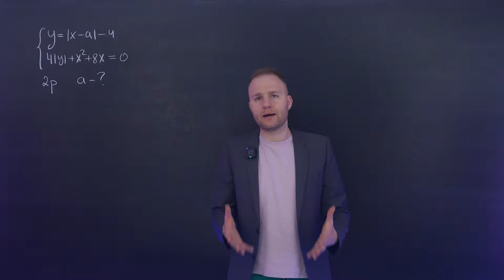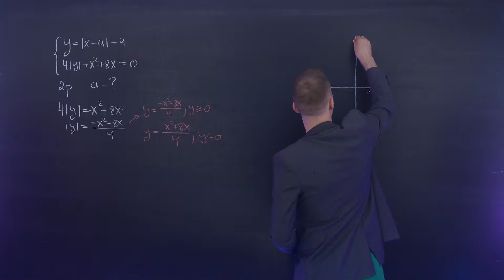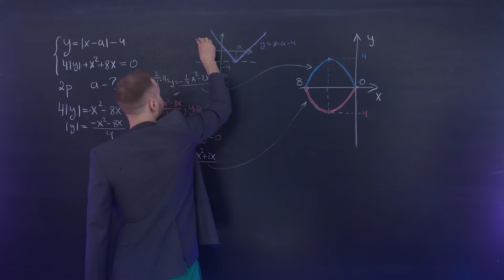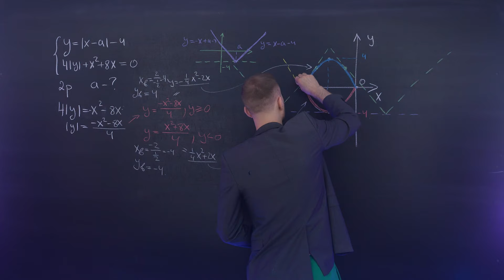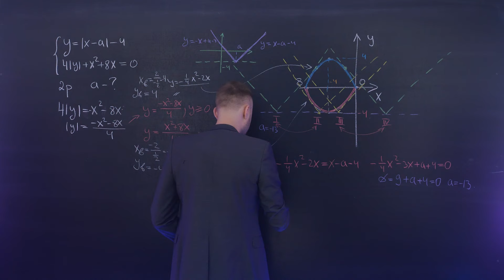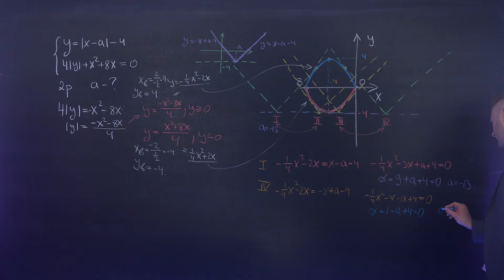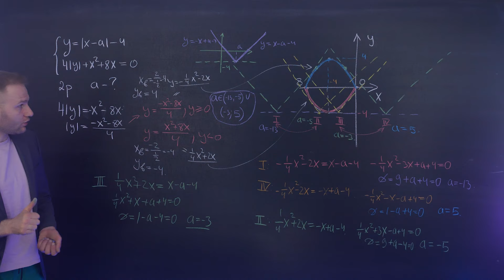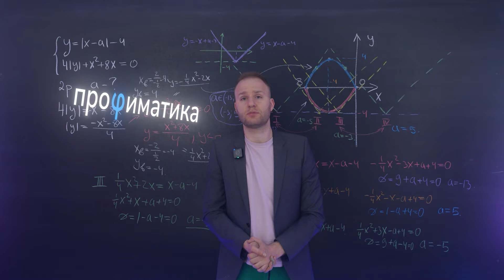ПАРАМЕТРОВ на ЕГЭ2025 можно не бояться!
🔥 ГОТОВЬСЯ К ЕГЭ 2025 вместе с нами

00:00 Вступление
00:40 Условие параметра
01:36 Разбираем второй график
03:10 Строим параболы
06:11 Разбираем первый график
07:36 Пересечения двух графиков
10:05 Находим положения
16:20 Итог и вывод